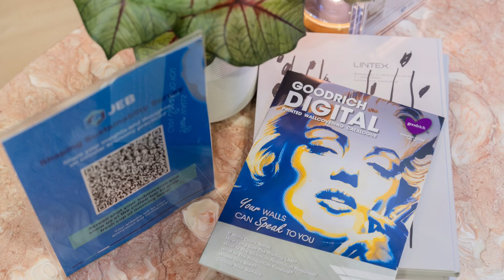WOW! Goodrich STEALS the Show at Find Design Fair Asia 2024!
Thank you to all the amazing clients who visited Goodrich at Find Design Fair Asia 2024! 🌟 It was a pleasure showcasing our premium GEFF Luxury Vinyl Tile Floorings and Digital Printed Wallcoverings.

Here’s to creating beautiful spaces together! 💫